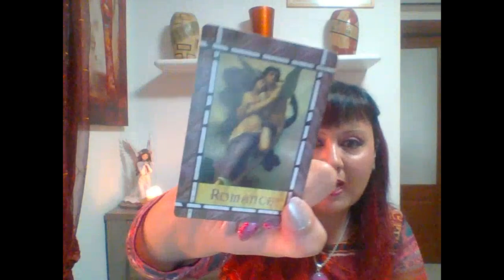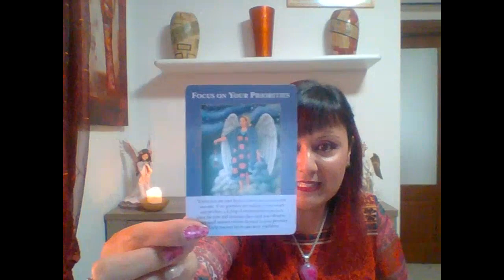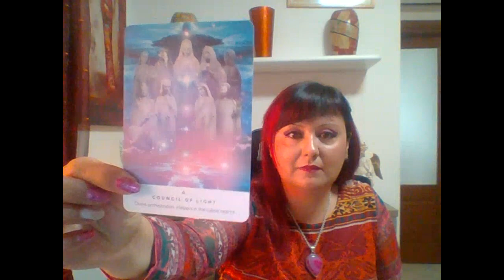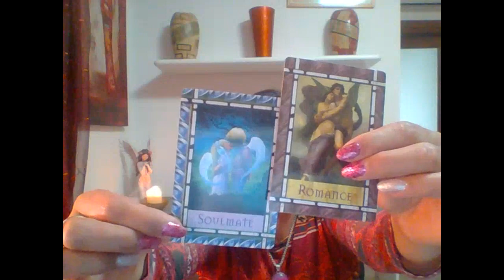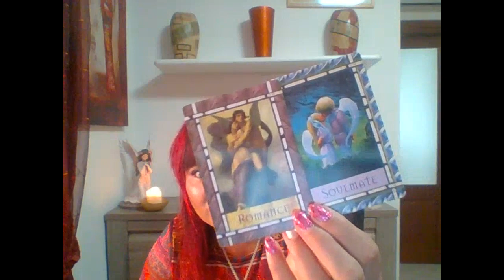LETTURA ANGELICA CON L'ARCANGELO MICHELE DAL 2 AL 9 MAGGIO 2021 - MIRACOLI ALLE PORTE!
SEMINARIO DI GUARIGIONE 29/30 MAGGIO 2021.